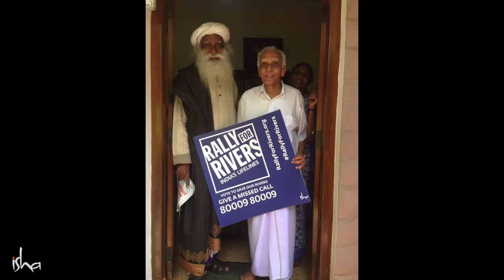Roaring Youth and a Big Brain – Sadhguru Spot of 12 Sep 2018